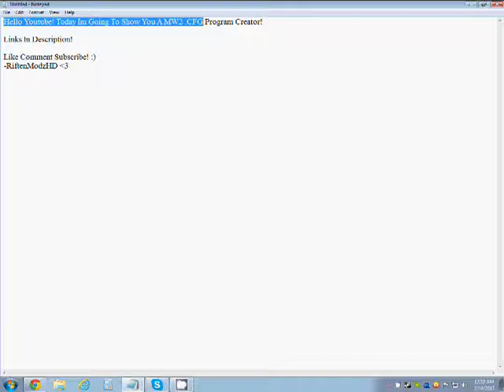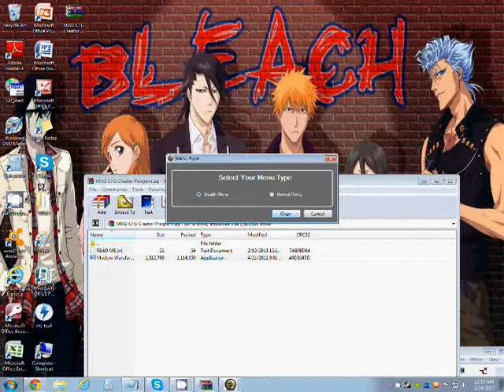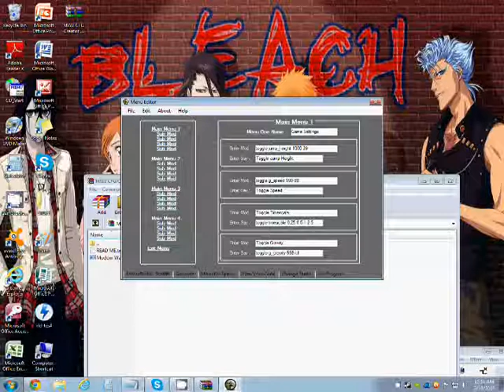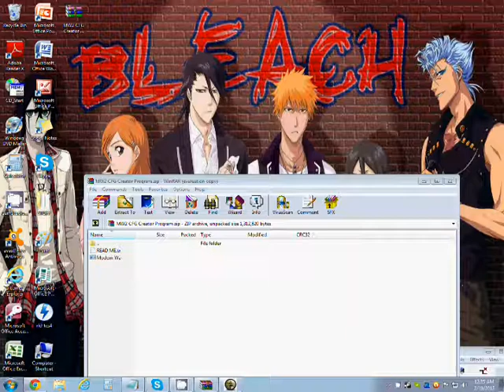MW2 .CFG Program/Creator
Thanks For Correy For Showing Me This